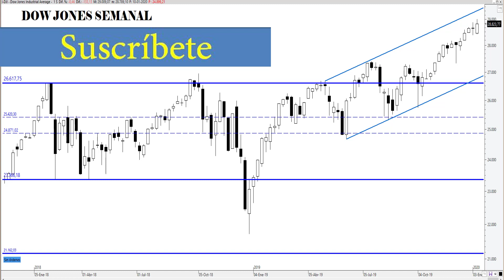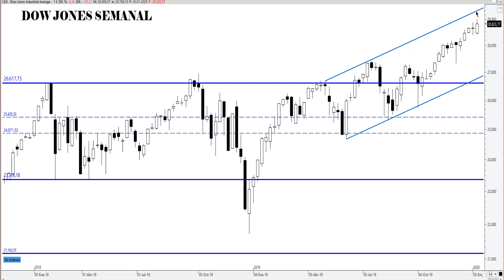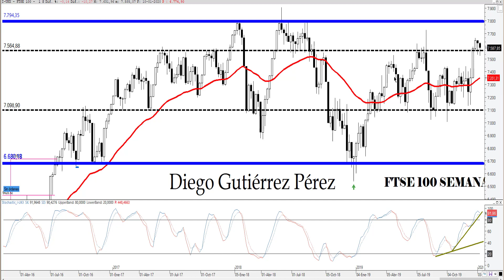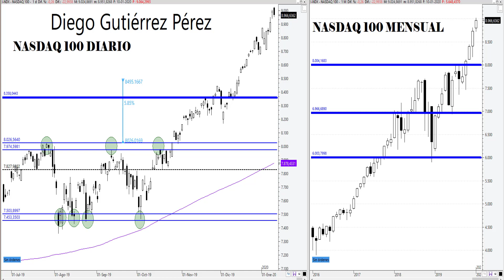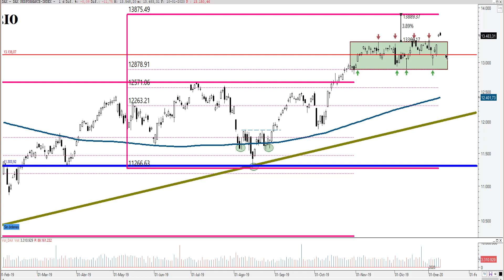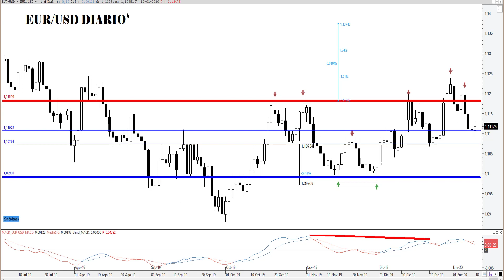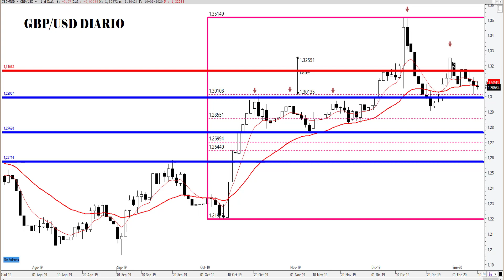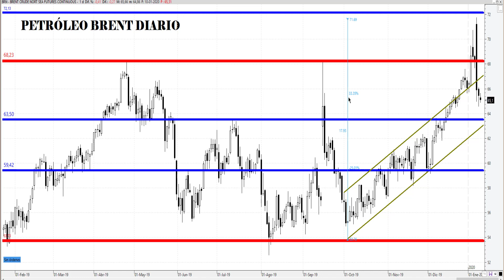Análisis Técnico sobre Divisas, Índices y Materias Primas. 12/01/20.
Análisis Técnico del S&P 500, FTSE 100, Dow Jones Industrial, Nasdaq 100, EUR/USD, GBP/USD, Futuro Continuo del Petróleo Brent y Oro. Además, veremos que niveles hay que vigilar en la próxima semana, tanto si vamos a medio como a corto plazo.